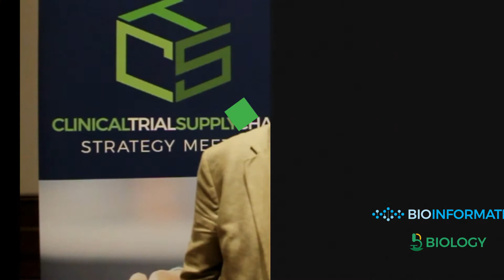Clinical Trial Supply Chain Strategy Meeting Singapore 2018 (Sponsor)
A great day ahead of executive networking, building partnerships for the future!